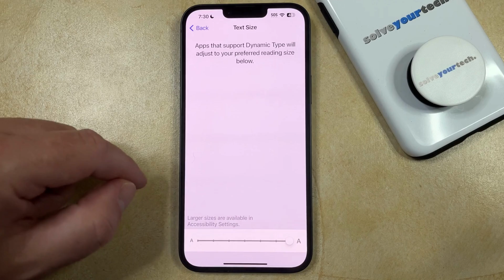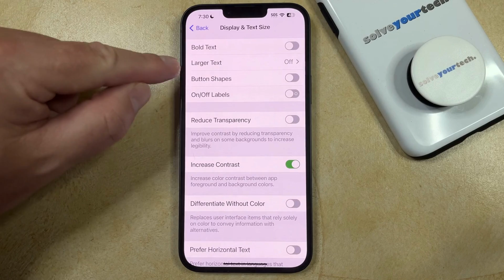iOS 17: How to Make Font Bigger on iPhone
This video will show you how to make font bigger on iPhone in iOS 17. Once you have completed this tutorial, you will know how to adjust the text size for the font in your menus and some default apps.

You can make the iphone font bigger with the following steps:

1. Open Settings.
2. Choose Display & Brightness.
3. Select Text Size.
4. Drag the slider to the right.

If the font isn’t big enough, then you can go to Settings - Accessibility - Display & Text Size - Larger text - then turn on the Larger Accessibility Sizes button and drag the slider to the right.

The steps in this guide were performed on an iPhone 14 in the iOS 17 operating system, but work on many other iPhone models as well, such as the iPhone 11, iPhone 12, iPhone 13, and iPhone 15.

00:00 Introduction
00:16 iOS 17 How to Make Font Bigger on iPhone
01:20 Outro

Related Questions and Issues This Video Can Help With:

- iOS 17 How to Make Font Bigger on iPhone Mini
- iOS 17 How to Make Font Bigger on iPhone Plus
- iOS 17 How to Make Font Bigger on iPhone Pro
- iOS 17 How to Make Font Bigger on iPhone Pro Max